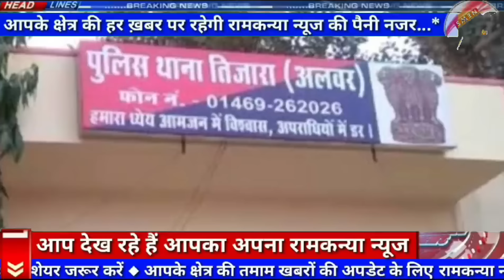परिवार के लोगों ने उठाया ऐसा कदम की लोग दंग रह गए